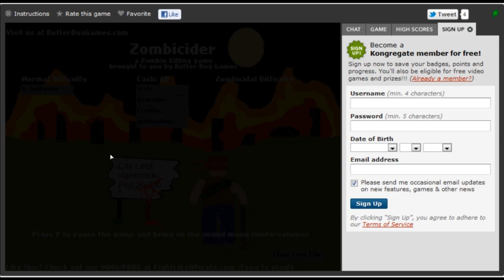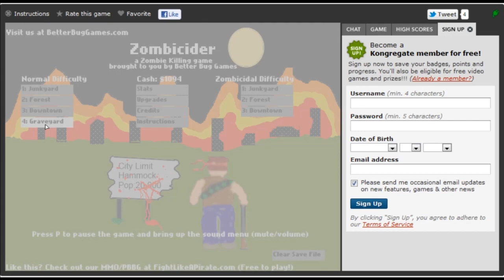Let's Play Zombicider Playthrough w/ Commentary (Maybe I just dont get it)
I have a heart for indie game developers...but c'mon!

Sub, Rate, Comment and all that shizz!